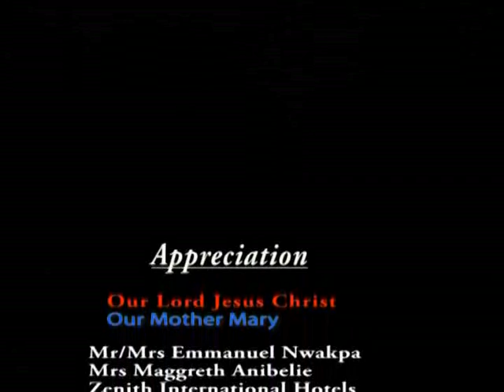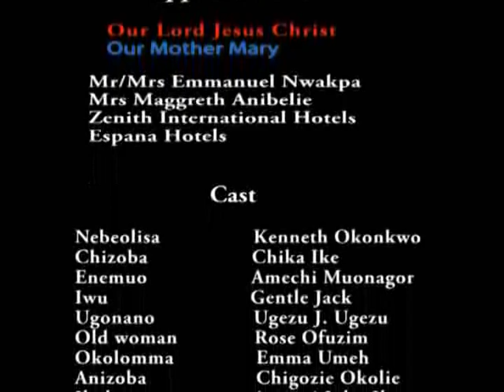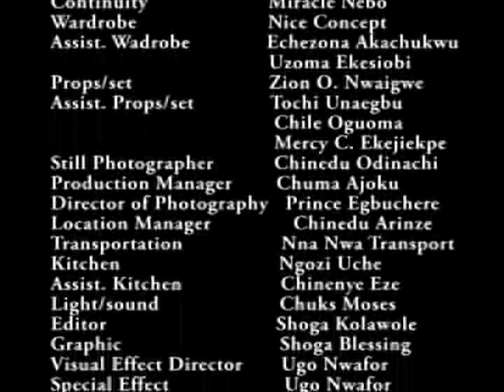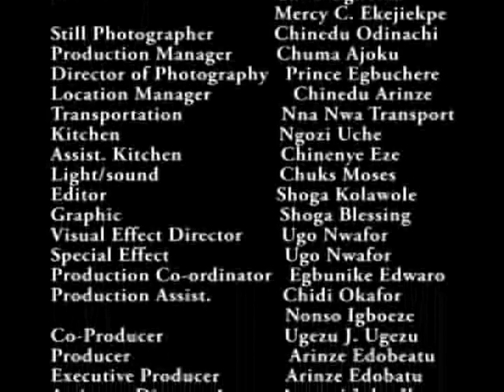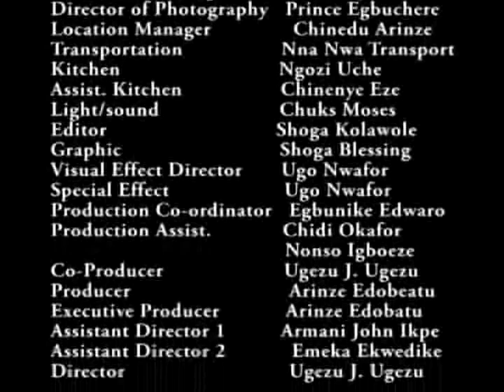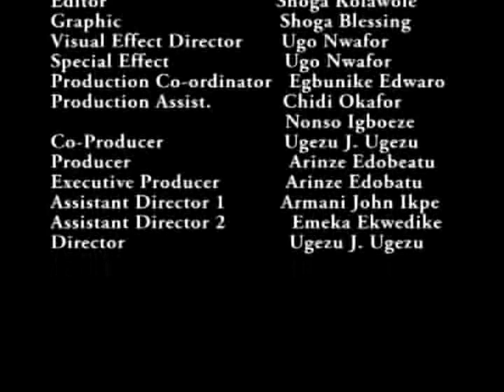Magic Treasure Part 1 - Nigerian Nollywood Epic Classic Movie (Kenneth Okonkwo, Chika Ike, Ugezu ..)